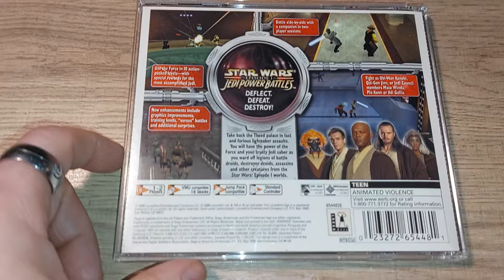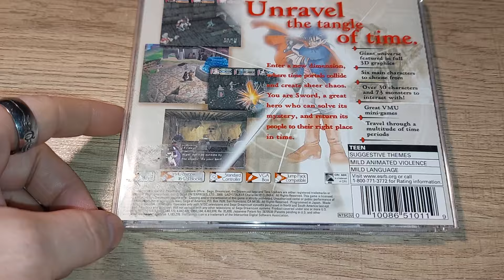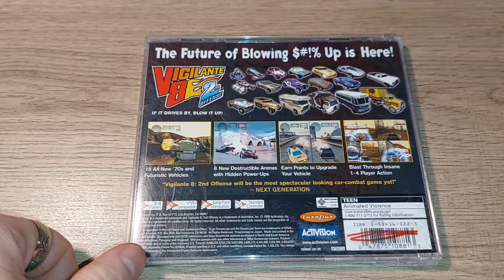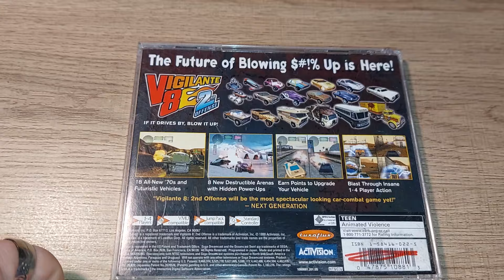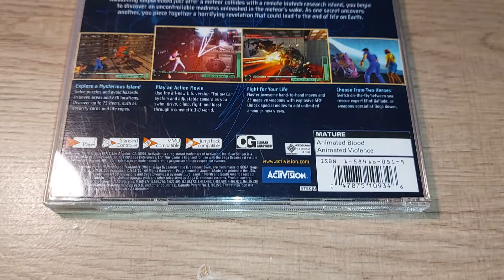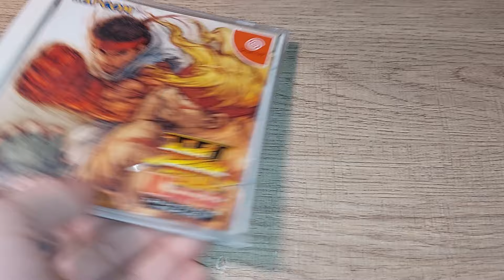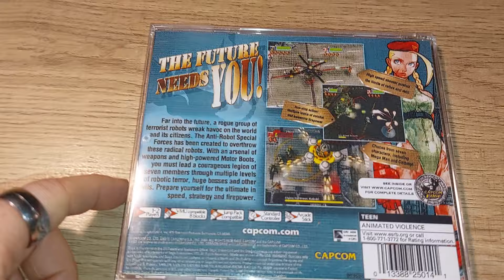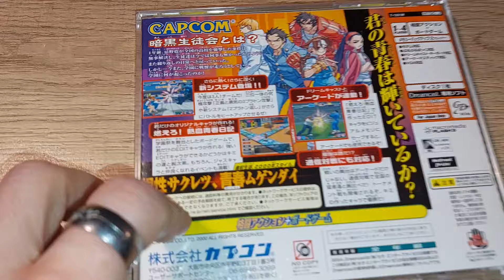Top 5: Criminally Underrated Sega Dreamcast Games